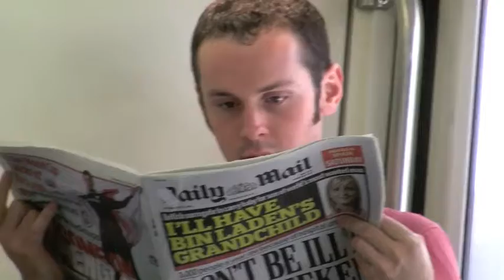Sitges.m4v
This is where the Brazil national team get their ideas from.